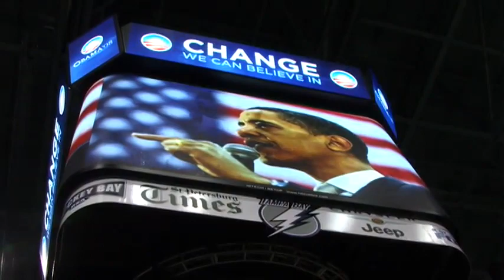Obama rally at St. Pete Times Forum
In 2008, Democratic Presidential candidate Barack Obama stopped in Tampa to spread his campaign message to the Bay area. Watch as CL political editor Wayne Garcia joins the rally at the St. Pete Times Forum in downtown Tampa and talks to voters about what they think about Obama's speech.